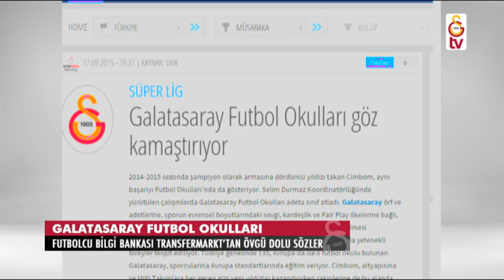GSTV | FUTBOL OKULLARINDAN BÜYÜK BAŞARI